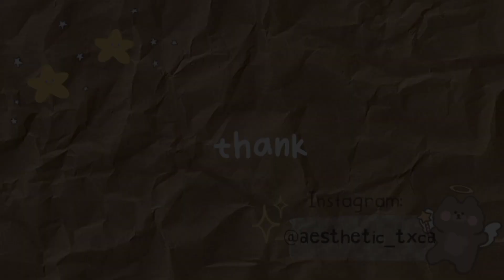☃️ New!! Christmas gifts in post office 🎅🎁 | toca life world new update 🎄✨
💬 𝗵𝗲𝗹𝗹𝗼 𝗲𝘃𝗲𝗿𝘆𝗼𝗻𝗲!!
@ aesthetic_txca
@ aesthetic_txca_

- Marshmellow (prod by. Lukrembo)
- biscuit (prod by. Lukrembo)